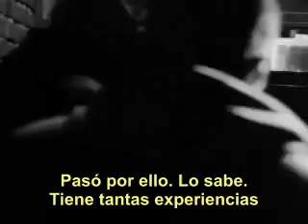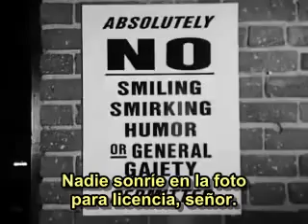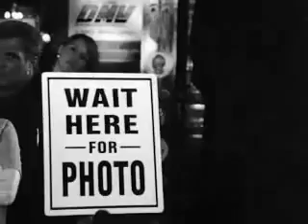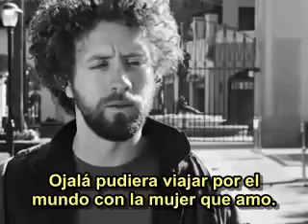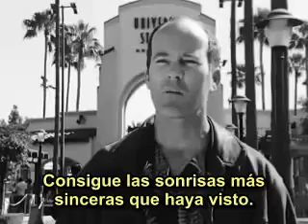Validation_subtitulado_Parte_1.mp4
Un cortometraje que muestra la importancia y el efecto que tiene sonreír. Sonrie más notarás la diferencia.